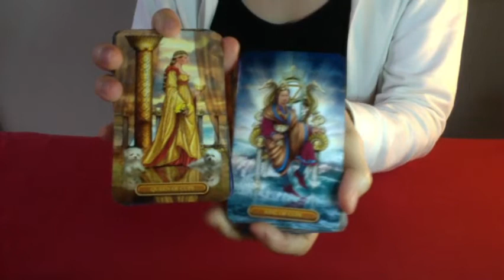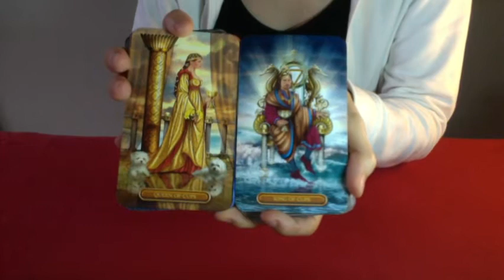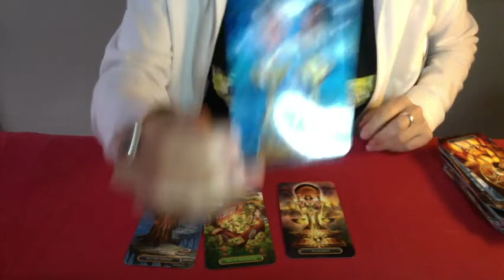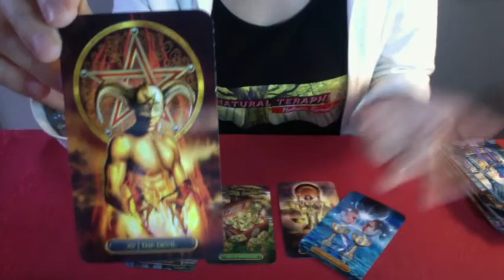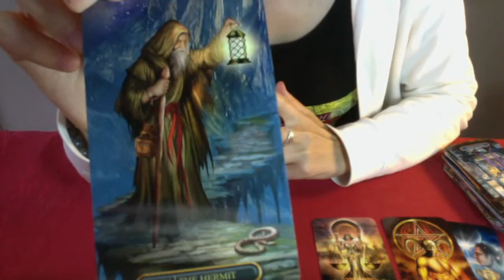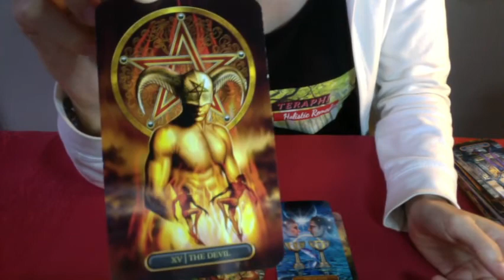BÉLIER ♈ Votre Lecture dans une Tasse de Café ☕